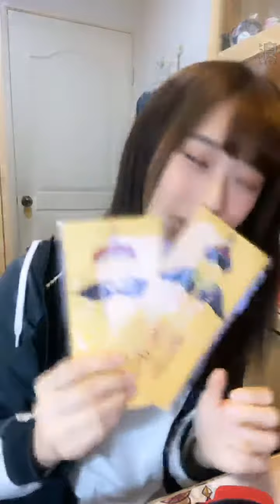200121 12:04 AKB48 TEAM TP 劉語晴 浪Live